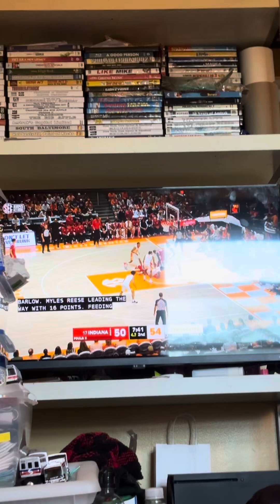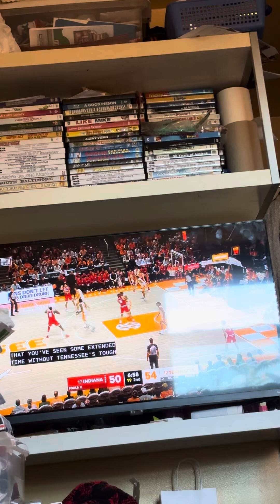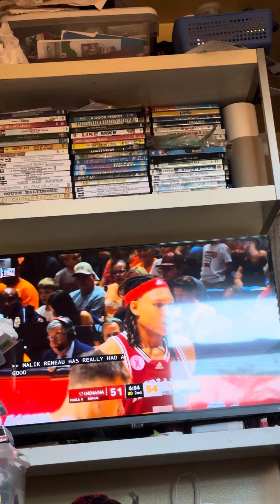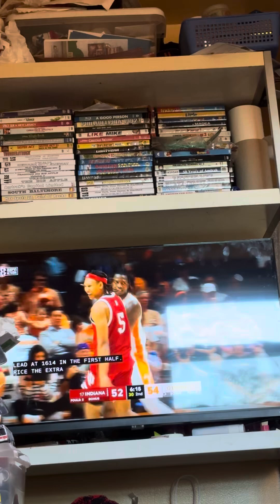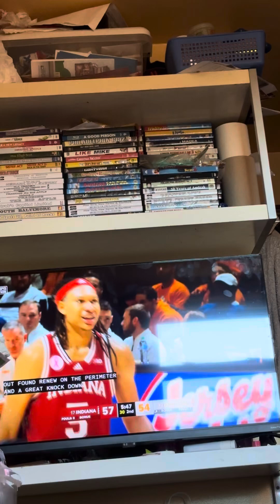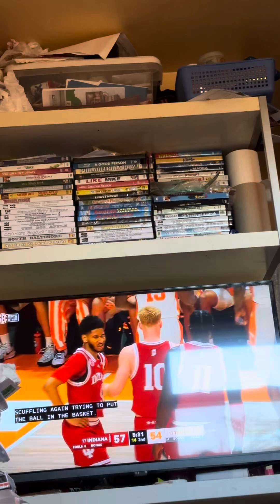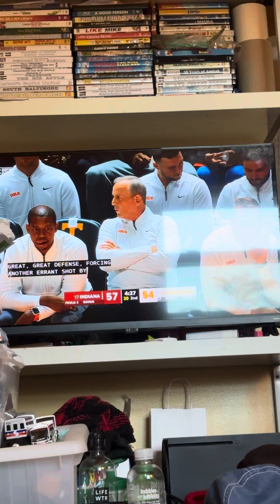October 27, 2024